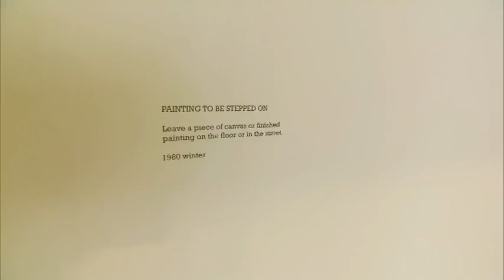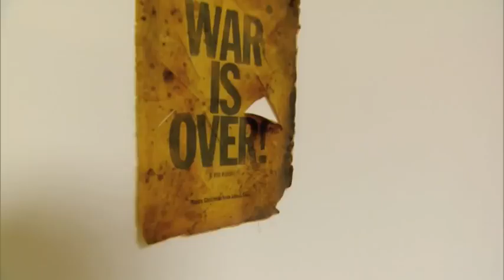Abszolút London: Yoko Ono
Az Abszolút London Yoko Ono életmű-kiállításán járt a londoni Serpentine galériában.